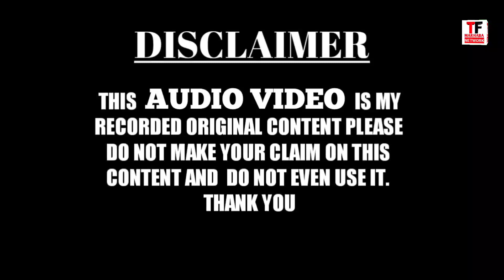Urs E Huzur Sher E Bihar jalsa। Qaisar aslami। TF Marhaba Network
TF MARHABA NETWORK WhatsApp group for join👇👇
Like my page on Facebook 👇
Allah hafiz